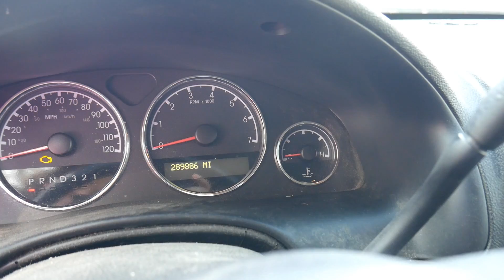Go Home Or Go Broke ,Our Extreme way of Saving Money